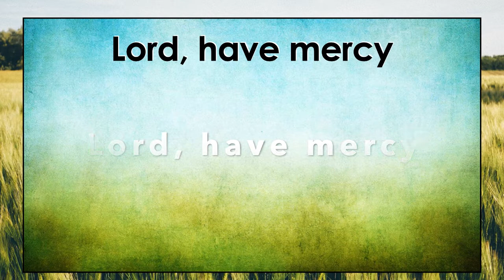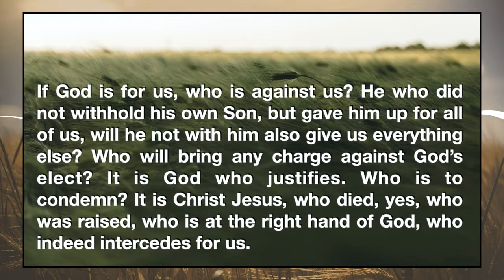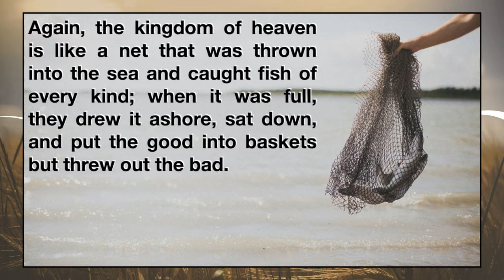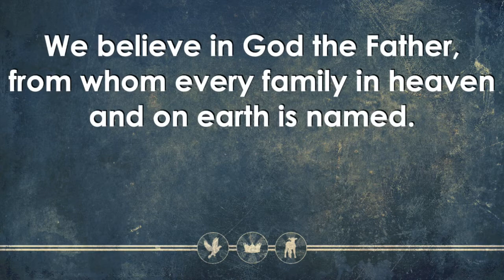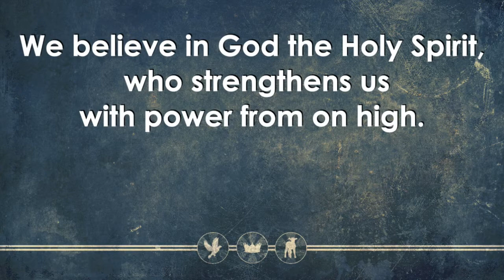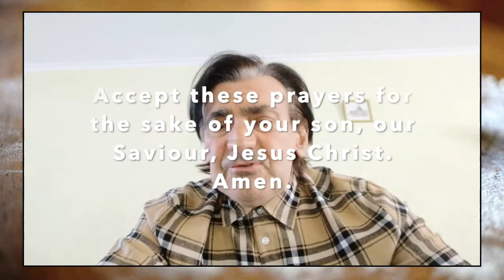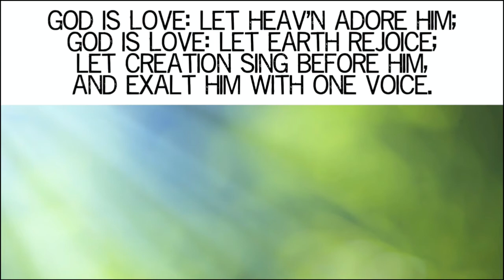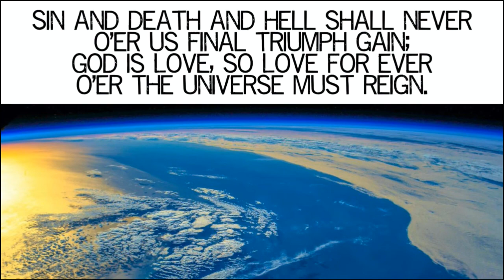Online Worship - Proper 12